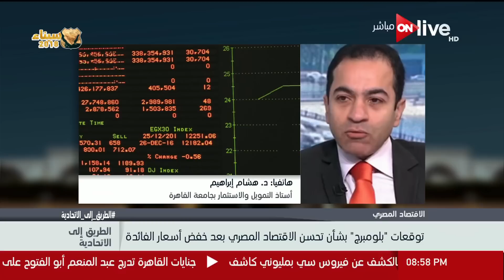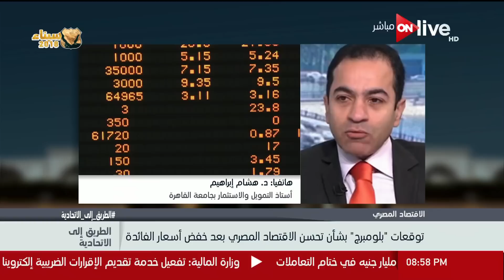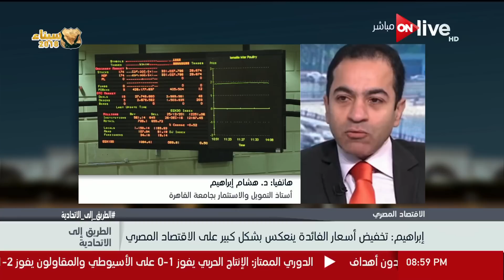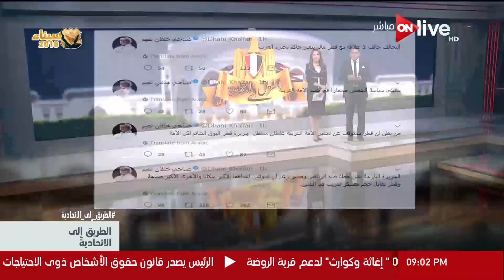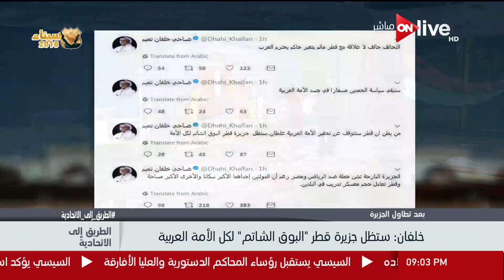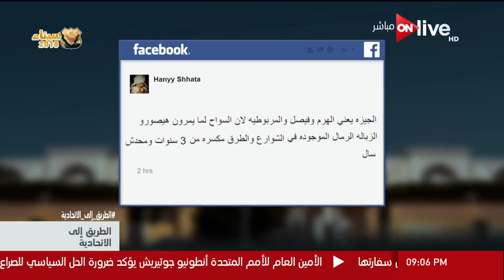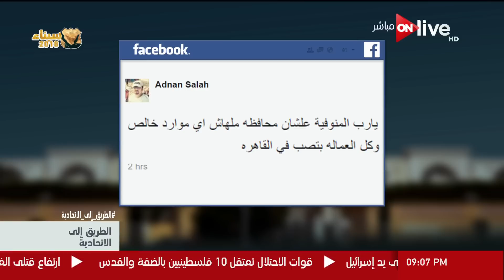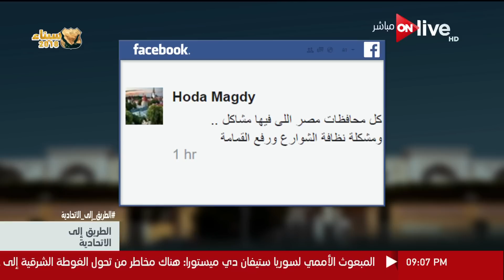الطريق إلى الاتحادية - حلقة الثلاثاء 20 فبراير 2018 - الحلقة كاملة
برنامج الطريق_الى_الاتحادية من تقديم الاعلامي معتز عبد الفتاح والاعلامية لبنى عسل لرصد تطورات سباق الانتخابات الرئاسية لعام 2018
الموقع الرسمي للقناة ..